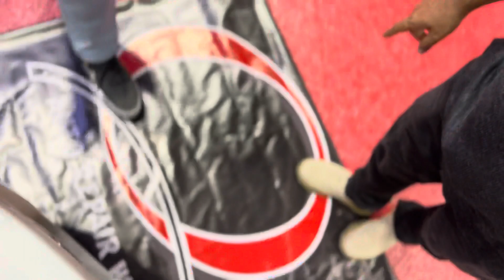The BIGGEST Car Show in MENA| Setting up for the Car Show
Setting up for the Car Show

Toyota corolla model  2020| complete review
Honda civic rebuild in 10 mints
Cheapest electronic market
Dubai Craziest super cars
Buying Crashed Lamborghini in Dubai
Buy online cars from Dubai
Buying a abandoned Lamborghini  in Dubai
Buying a crashed Mustang
Cheapest cars in Dubai
Adnan Vlogz cars
Dubai Cars

Looking forward to your comments and suggestions to improvise my work
Also, suggest me which topics you would like to watch in my upcoming videos